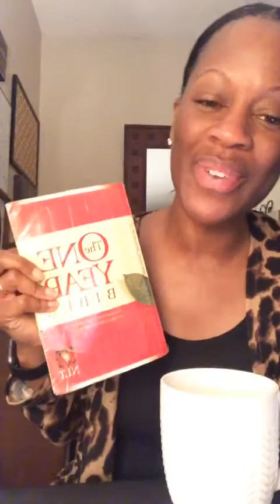February 5: One Year Bible Readings | HOW TO TRUST GOD WITH ALL OF YOUR HEART | Keysha Johnson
Waking Early for His Glory | 4:30am | HOW TO TRUST GOD WITH ALL OF YOUR HEART
February 5: One Year Bible Readings - EXODUS 21:22-23:13 | MATTHEW 24:1-28 | PSALM 29:1-11 | PROVERBS 7:6-23
Comments from you - What verses or insights stand out to you in today's readings?